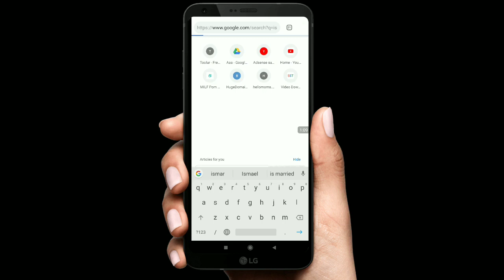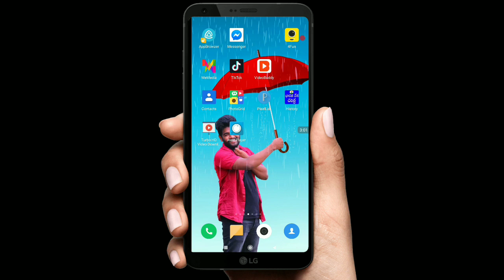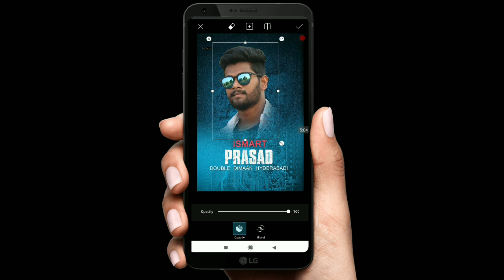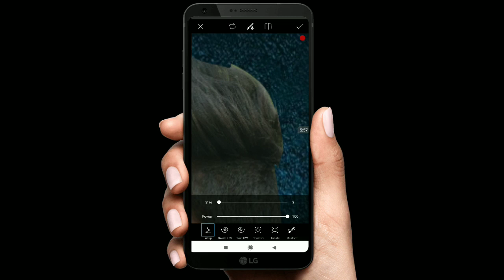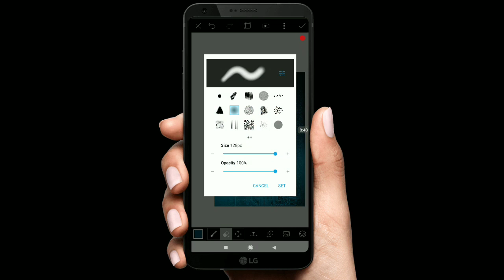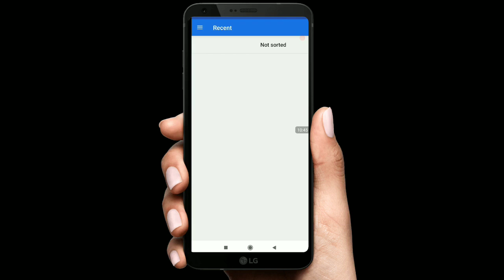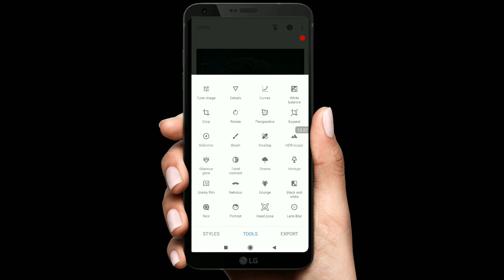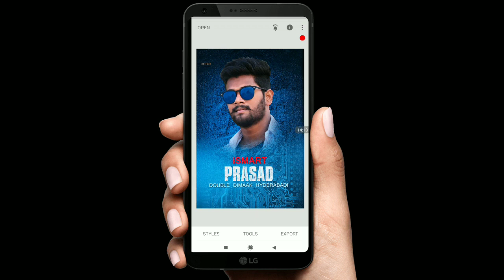Ismart shankar cinematic Poster making in your image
Ismart shankar cinematic photo editing in telugu

 Tik tok name @prasaddarling20